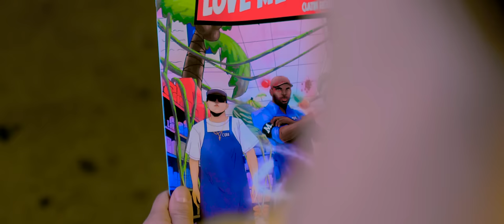MAJOR., Cierra Ramirez, C-Kan - Love Me Ole (Latin Remix) (Official Video)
Listen to the single "Love Me Ole (Latin Remix)". Out now!